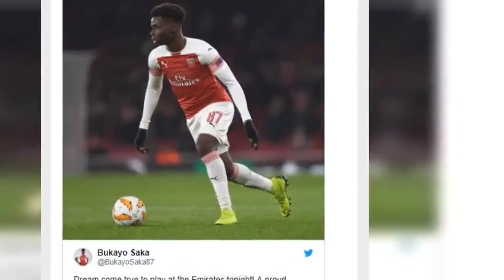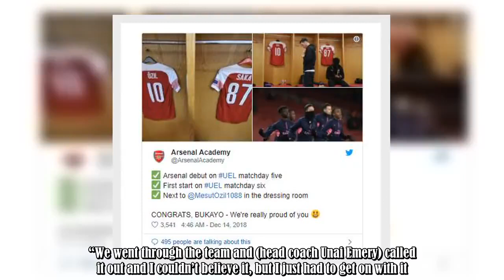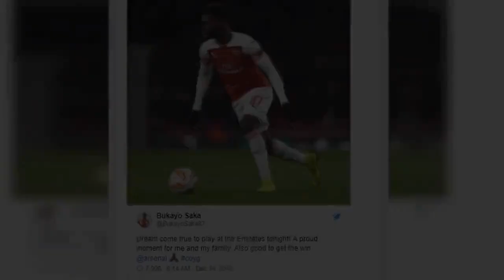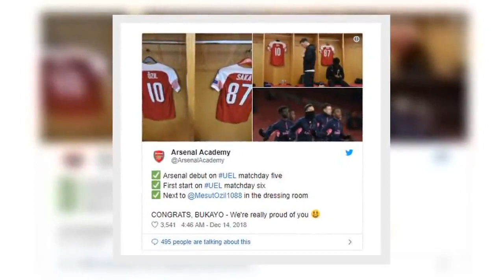Teenager Bukayo Saka achieves dreams by making full Arsenal debut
Bukayo Saka achieved a “dream come true” as he made his full Arsenal debut in Thursday’s Europa League win over Qarabag.Alexandre Lacazette scored the only goal in the 1-0 victory in what was a dead-rubber game with the Gunners already assured of top spot in Group E.Mesut Ozil also played as Laurent Koscielny made his comeback from an Achilles injury that has kept his sidelined since May.However, it was the performance of Saka which caught the eye – the 17-year-old forward providing a spark on w :.